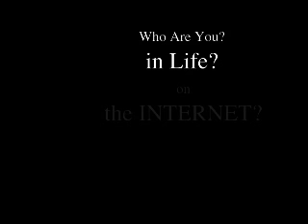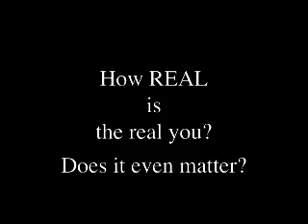YouTube trailer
This is the trailer for a show I am a part of at Artist Television Access in San Francisco, CA from November 2nd - November 30th. The piece is called Initials and is comprised of an index of people's first youtube blogging posts and a dvd I made of strategies in personlity and character. I will have additional poscasts available for downloading at the ATA

Matthew Hughes Boyko

Artists' Television Access is a 501(c)(3) nonprofit, all-volunteer, artist-run, experimental media arts gallery that has been in operation since 1984. ATA hosts a series of film and video screenings, exhibitions and performances by emerging and established artists and a weekly cable access television program.